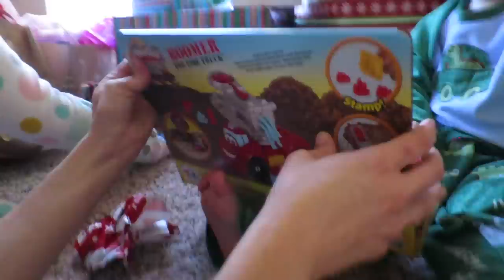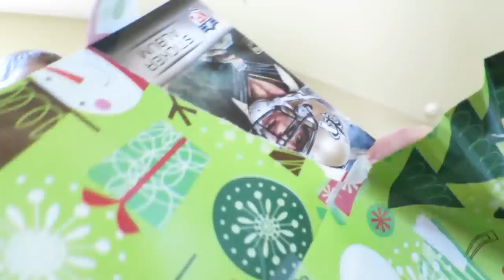🌲Christmas Morning at the J House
Laura's FIRST Christmas!  Epic kleenex gifts, amateur wrapping, the attack of a bop bag, and Bread Monkeys. Merry Christmas!!